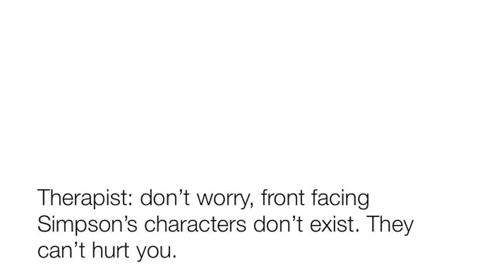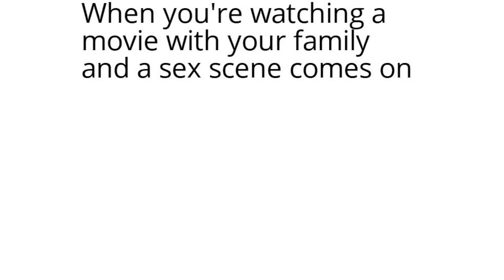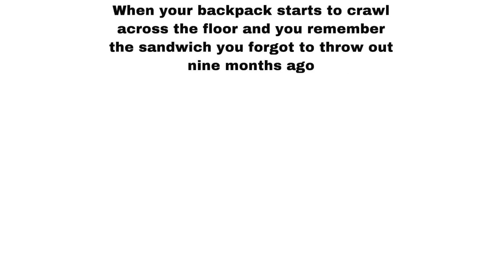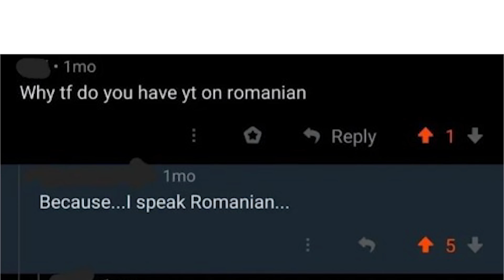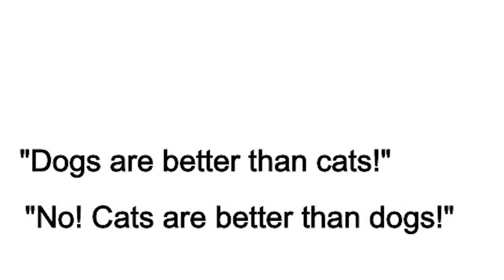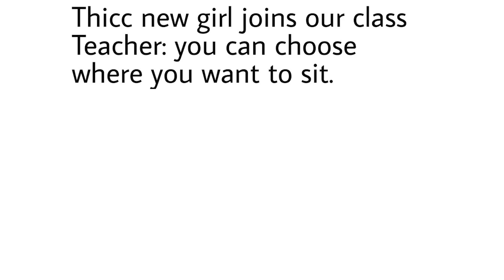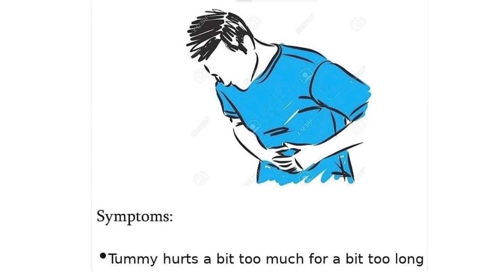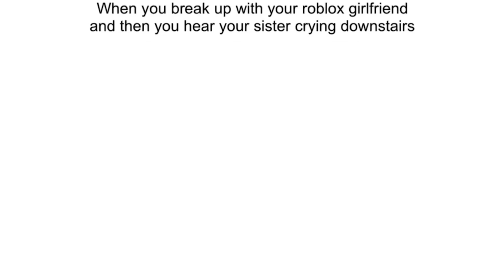memes that should NOT exist